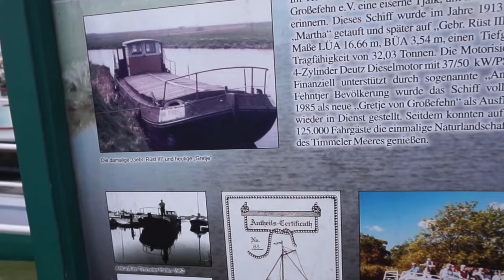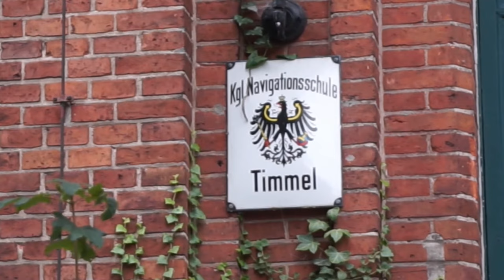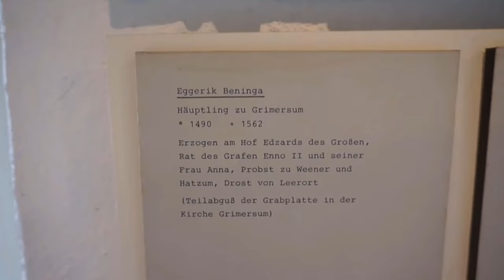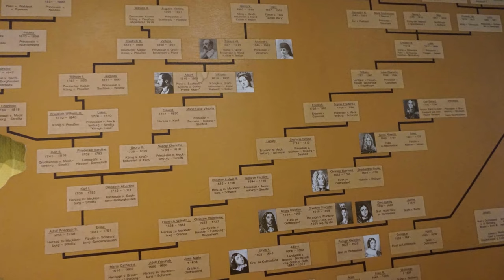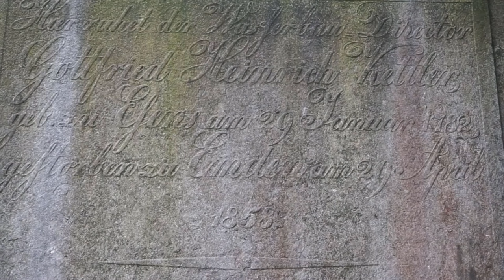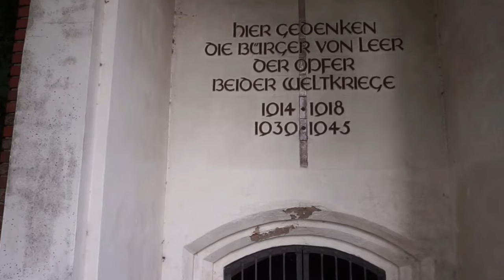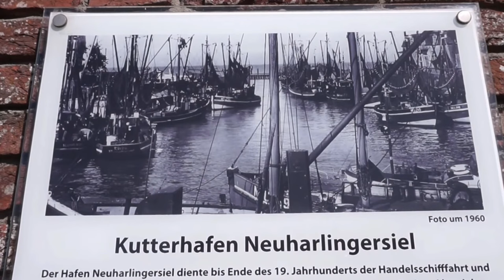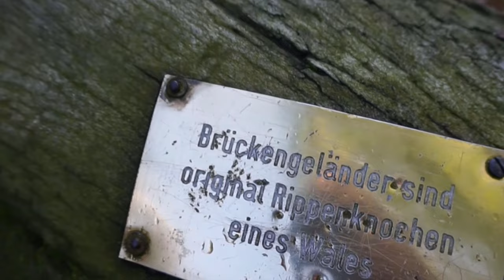Ostfriesland | 10 Schätze, die nur wenige kennen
Ostfriesland, ein Land mit vielen kulturellen Schätzen. Einige sind wenig bekannt. Sie sind "Roadside Attractions" - Sehnswürdigkeiten am Straßenrand, die einen Stopp oder kleinen Umweg lohnen. 10 Schätze stellen wir vor. Unterwegs zwischen Leer und Großefehn, Neuharlingersiel, Suurhusen und Rysum,Moordorf, Timmel, Pewsum und Ochtersum in Ostfriesland.

Auf ANDERSWOHIN gibt es Videos und Dokus über die schönsten und historisch interessanten Orte in Deutschland und den Nachbarländern sowie über die Drehorte von Fernsehserien und Kinofilmen.

If You Close Your Eyes I'm Still With You by Late Night Feeler
Falling Rain by Myuu